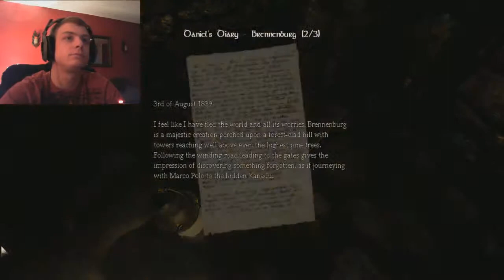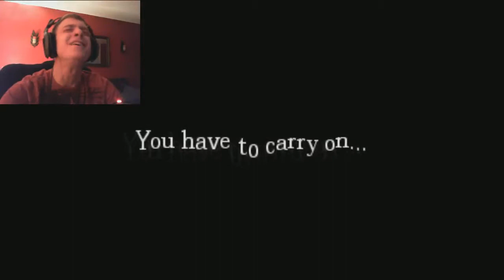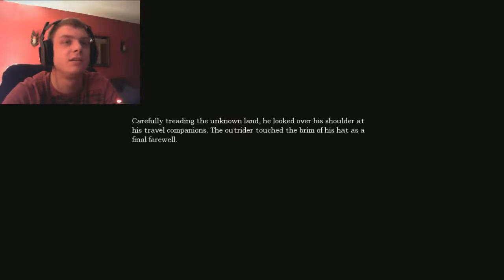Amnesia: The Dark Descent | Part 5 | I thought I was prepared!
I wasn't prepared for this...